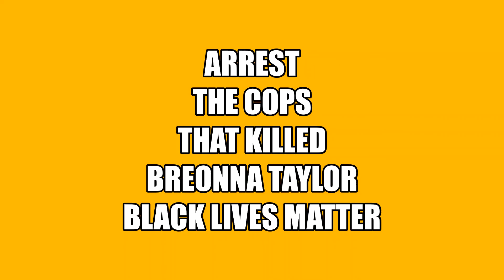Inside the Wubble | Episode 3 | Gabby Williams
Episode 3 of Inside The Wubble featuring former UConn All-American and Chicago Sky Forward Gabby Williams.

Apple Podcast : BallTalker's Podcast